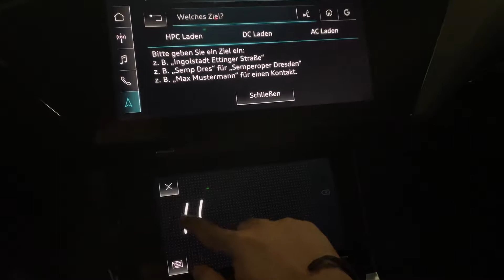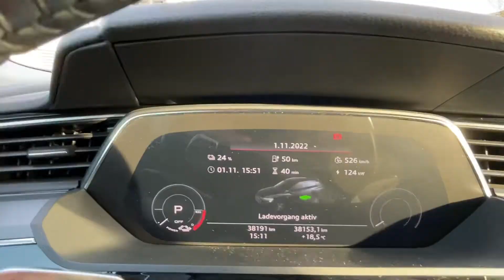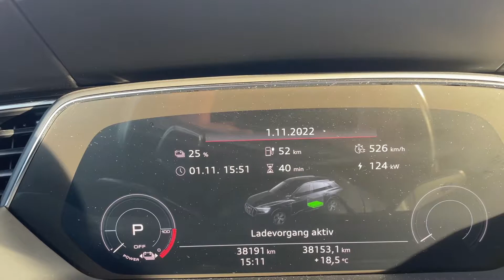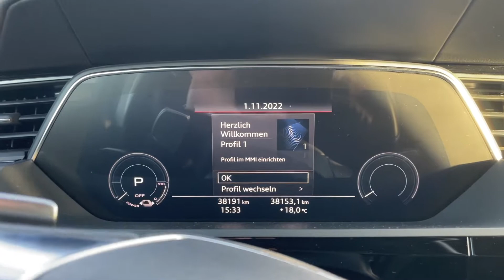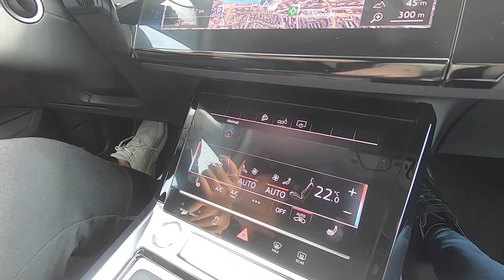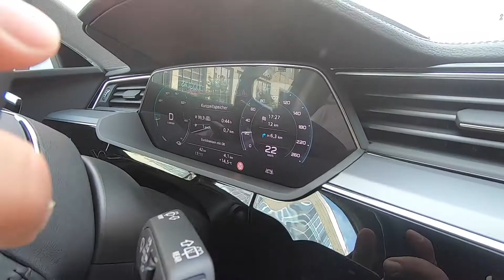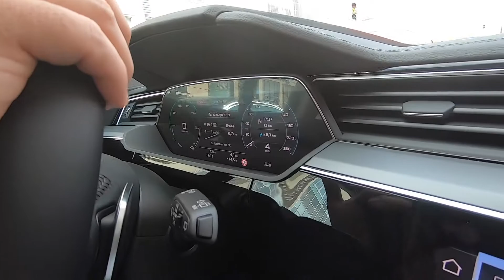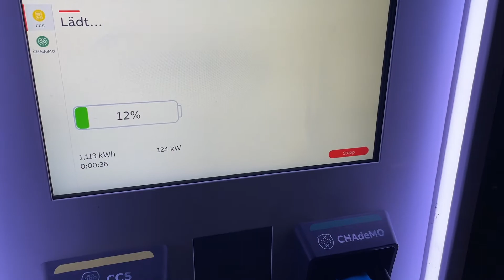Chasing a Mystery Car in My E-Tron and Long Term Review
We are chasing a mystery car today, jump in and enjoy the ride :)